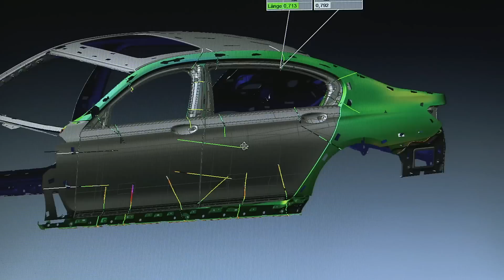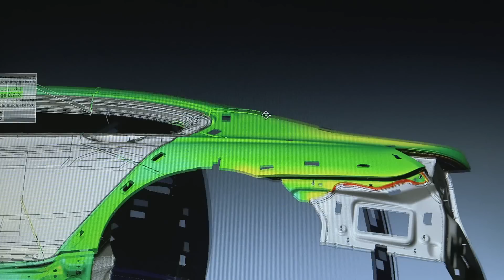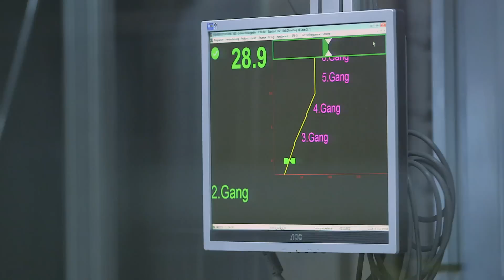BMW 7 Series G11 Production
Like its predecessor, the new BMW 7 Series will also be built in Dingolfing: Series production of the sixth generation of the BMW 7 Series will get underway on 1 July. Between 2008 and the present day, 370,000 models of the previous generation were built in Dingolfing and shipped to customers in more than 100 countries worldwide. Since the launch of the first BMW 7 Series in 1977, the Dingolfing plant has produced a total of more than 1.6 million BMW 7 Series. Its main markets today are China, the US, Germany, the Middle East, Russia, Korea, the UK and Japan. Taking into account all the diverse engine, colour and customer-specific options, countless vehicle variants (options to 1070) can be produced. Barely any two BMW 7 Series leaving the Dingolfing assembly line are the same.

At the employee event to mark the start of production in Dingolfing Harald Krüger, Chairman of the Board of Management of BMW AG, said: “This car demonstrates the full innovation capabilities of our developers and designers, as well as the extensive experience and expertise gained from producing our flagship model here in Dingolfing. We have invested more than half a billion euros in the plant in the past three years alone for this purpose. The Plant has been developed and adapted so that it is fully prepared for the future with new technologies, such as carbon fibre and electrification. This represents a clear commitment on the part of the BMW Group to both Dingolfing as a high-tech production location, and to Germany.”

Intelligent lightweight design and technology transfer from BMW i

The newest version of this luxury sedan paves the way for a wide range of innovations in areas including driving dynamics, comfort, intelligent connectivity and control, all complemented by a holistic lightweight concept: Different materials are selectively combined to assure optimum vehicle performance and light weight. For example, ultra-lightweight, high-tech carbon-fibre reinforced plastic (CFRP) is used in the passenger compartment. Carbon fibre is around 30 per cent lighter than aluminium and about 50 per cent lighter than steel. The unique body structure, referred to as the “carbon core”, is based on technology transferred from the BMW i models, which helps optimise vehicle weight, as well as material strength and rigidity. This results in significantly lower fuel consumption and emissions, combined with improved driving performance, dynamics and comfort. The new BMW 7 Series models weigh up to 130 kilograms less than the previous generation.

Pioneer in large-scale production of carbon fibre

The new BMW 7 Series is the first vehicle in the BMW Group’s core model portfolio to use industrially-manufactured carbon fibre in combination with maximum-strength steel and aluminium in the body structure rather than as a visible shell material. Carbon fibre is used for the roof bows, to reinforce the roof frame, the B and C pillars, the sills, the centre tunnel and for the rear shelf. The company benefits from the knowhow gained from development and production of its BMW i models. For the first time, the BMW Group is using two enhanced, innovative and highly-efficient processes in production of the BMW 7 Series in Dingolfing: wet pressing and hybrid pressing.

In wet pressing, carbon-fibre fabrics or netting, impregnated with resin, are pressed in a three-dimensional moulding die while wet and then hardened. The dry pre-shaping previously used in the Resin Transfer Moulding (RTM) process is no longer required. In hybrid pressing, carbon-fibre fabrics impregnated with resin, also still wet, are placed in a moulding die with sheet steel, then pressed and hardened. This bonds the steel and carbon materials to form a hybrid component. Hybrid components are light, but offer maximum rigidity and outstanding crash performance. Both processes enable highly economical large-scale production of up to several thousand carbon components per day, with compact systems engineering and short cycle times.

Josef Kerscher, head of Plant Dingolfing: “Our preparations for the start of production of the new BMW 7 Series have been intensive. We have been building the BMW brand flagship and technology platform for almost 40 years in Dingolfing. It is an honour and a privilege to continue to provide top quality for our customers around the world. The key to this success lies in our decades of expertise in building premium automobiles and our highly competent and dedicated employees. The structures and new manufacturing technologies for lightweight construction and electrification we established for the BMW 7 Series ramp-up will also benefit other models built at Dingolfing.”